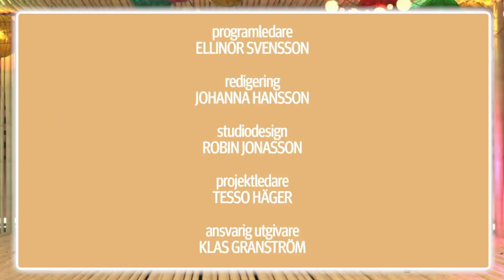Q&A: Arvid på rättegång efter Paradise Hotel: "Kommer bli dömd"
I veckans Q&A gästas Ellinor Svensson av Arvid Stenbäcken.

Paradise Hotel-deltagaren Arvid Stenbäckens liv har kantats av upp- och nedgångar. Nu berättar han om drogerna, sexmissbruket och kraschade relationen med Bella Andersson.
Dessutom reagerar vi på bråket med Josie och det hjärtskärande klippet ingen sett än.
Så avslutar vi med snurra flaskan där Arvid avslöjar sin sexdröm med Paulina ”Paow” Danielsson.

Vem vill du att vi träffar nästa vecka? Kommentera gärna👇

Här är årets deltagare:
Diana Moseni, 27, Göteborg.
Tanja Ingebretsen Kallin, 23, Vänersborg.
Filippa ”Blomman” Blomqvist, 23, Göteborg.
Andrea Contreras, 21, Sundsvall.
Filippa Kronholm, 24, Finspång.
Alexander Ekdahl, 23, Borås.
Simon Weidersjö, 25, Stockholm.
Mikail Maarofi, 21, Göteborg.
Sebastian Månsson, 25, Helsingborg.
Malte Grkovic, 26, Stockholm.
Emma Hellström, 26, Stockholm.
Josefin ”Josie” Capllonch, 33, Göteborg.
Alexandra Nord, 27, Örebro.
Cornelia Gyllborg, 25, Stockholm.
Erica Lindberg, 23, Enköping.
Helen Ablatova, 24, Tumba.
Hanna Bodelson, 22, Stockholm.
Paulina ”Paow” Danielsson, 27, Stockholm.
Arvid Stenbäcken, 27, Göteborg.
Fredrik ”Fimpen” Olsson, 24, Örebro.